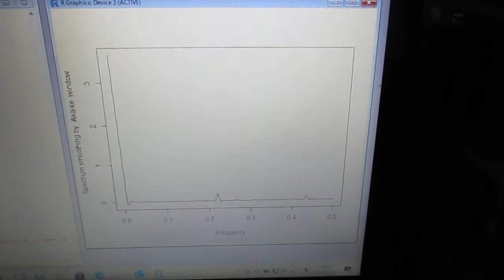超音波のダイナミック制御（音圧測定解析） Ultrasonic-labo